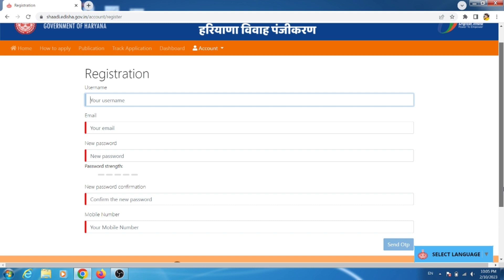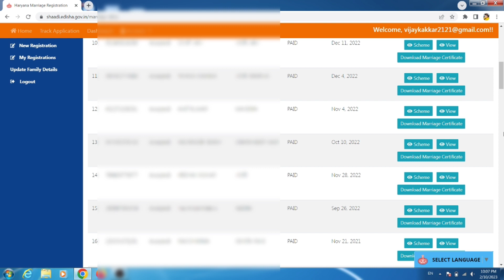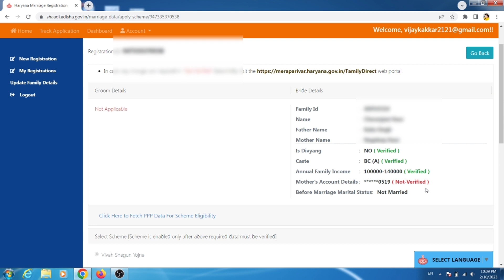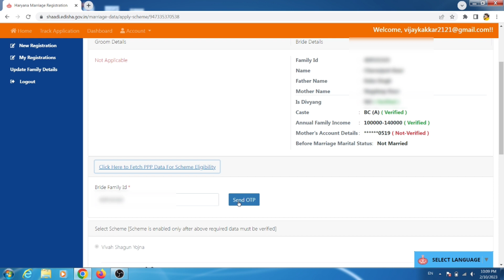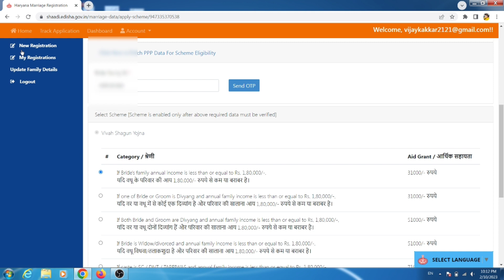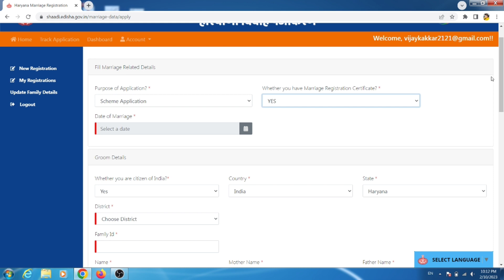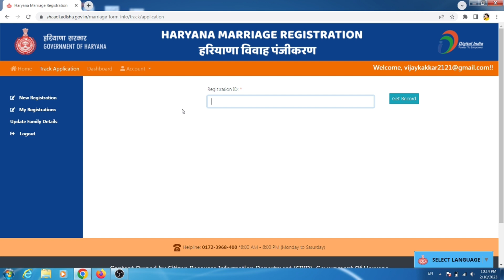हरियाणा विवाह शगुन योजना अप्लाई कैसे करें । Vivah Shagun Yojana online apply haryana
vivah Shagun Yojana online apply haryana
how to apply Vivah Shagun Yojana Haryana

Important Link